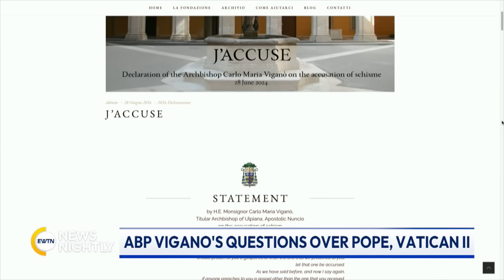Archbishop Carlo Maria Vigano Excommunicated & Found Guilty of Schism | EWTN News Nightly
Archbishop Carlo Maria Vigano has been excommunicated by the Vatican after being found guilty of schism. This is the most severe penalty that can be imposed on a baptized Catholic. Senior Vatican Analyst for EWTN News, Frank Rocca, joins to discuss what the penalty of excommunication actually imposes. Rocca shares how unusual it is for the Vatican to declare a bishop or archbishop excommunicated. He explains how Archbishop Vigano, a senior Vatican official under 2 popes, ended up in this position. Rocca tells us whether there's been any response from Archbishop Vigano as he has rejected the authority of Pope Francis for some time. He fills us in on what the case of Archbishop Vigano says about the state of the Church today.